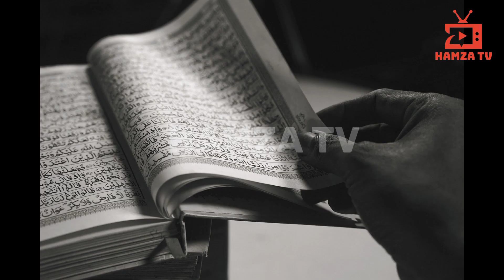A Muslim decided to burn the Bible and the Torah with the permission of the court in Sweden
quran bihy
quran behurmati in sweden
quran behurmati
quran behurmati video
quran behurmati in hyderabad
quran behurmati naat
quran behurmati in sweden video N
quran bihu
quran bihu song
quran ka sati bihula
denmark quran behurmati